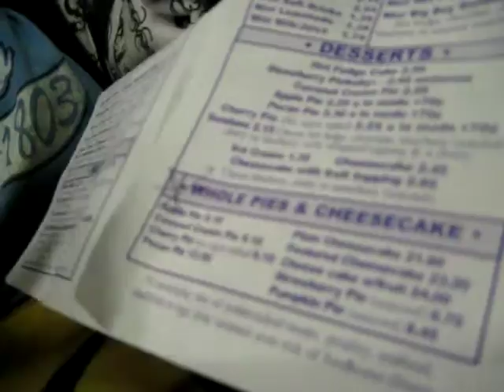roadhouse take 2 040.AVI